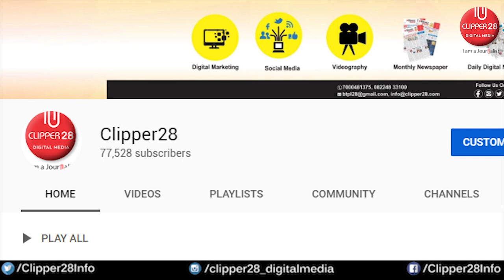ओडिशा की "सबसे खतरनाक नदी" वैतरणी नदी की कहानी, वैतरणी नदी का इतिहास | Vaitarni River, Odisha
अच्छे कर्म करने वालो को इस नदी के रास्ते नहीं ले जाया जाता. इस नदी के बारे में जानकारी हमें पौराणिक ग्रंथो से भी प्राप्त होती है. यह माना जाता है की यह नदी नरक की ओर ले जाती है. इस नदी के संबंध में कुछ विद्वान इसे गंगा का रौद्र रूप भी कहते है.